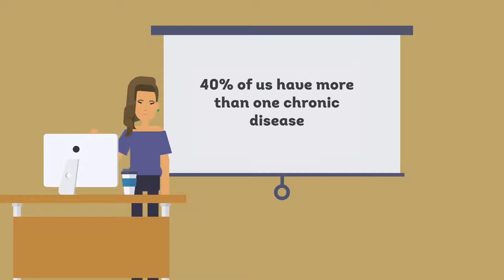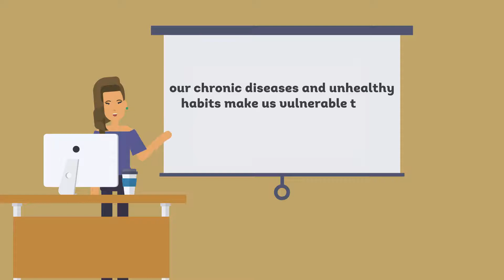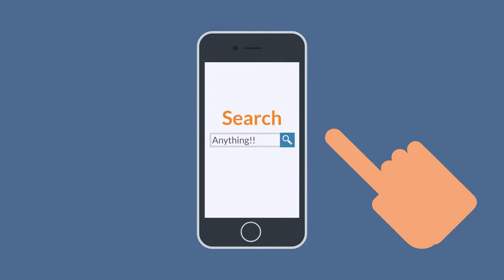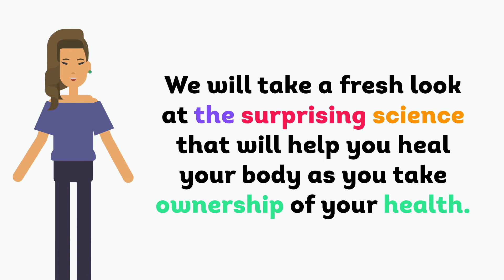Secrets 2 Healthy | Justin Thomas Coaching | Part 1 | Animated Series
Welcome to the Secrets to Healthy Video Series - Part 1
I have created and designed this video for my Client "Justin Thomas".
Thanks